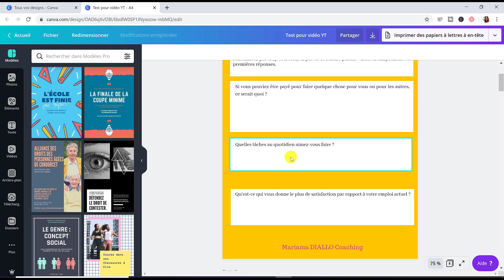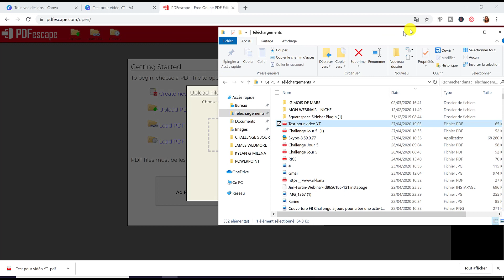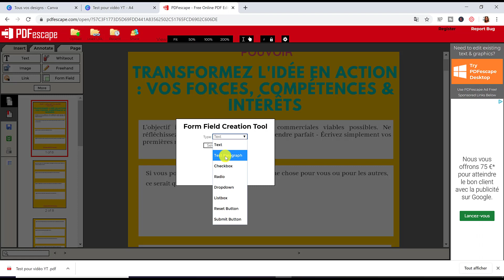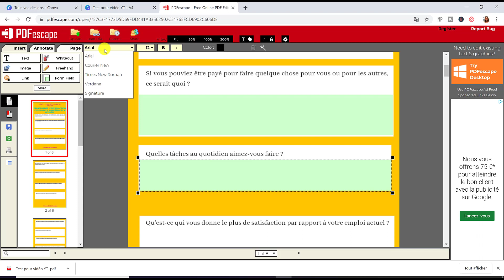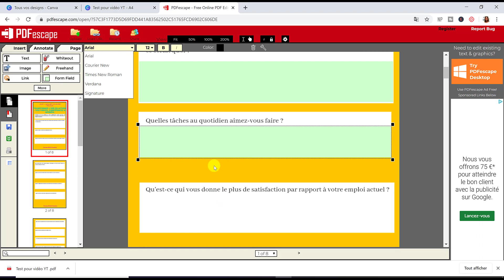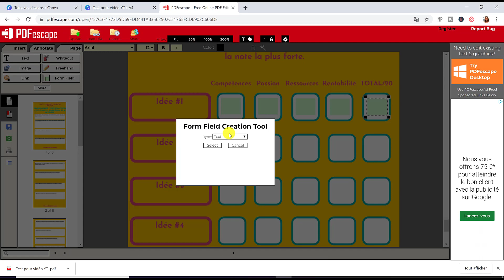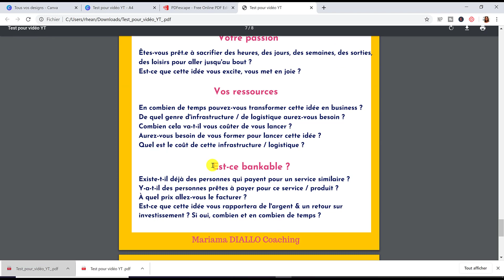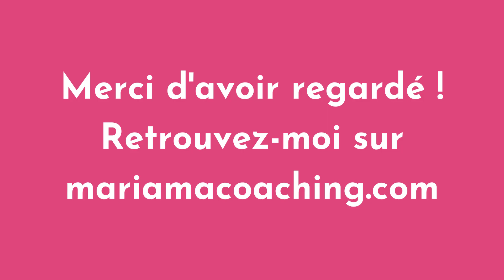Comment créer un pdf modifiable gratuitement ?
Comment créer un pdf modifiable gratuitement en 2020 ?

Vous souhaitez créer des fichiers qui permettront à vos clients ou élèves de travailler directement dessus sans avoir à les imprimer ? Dans cette vidéo, je vous explique comment créer des pdfs modifiables sans logiciel et tout ça gratuitement.